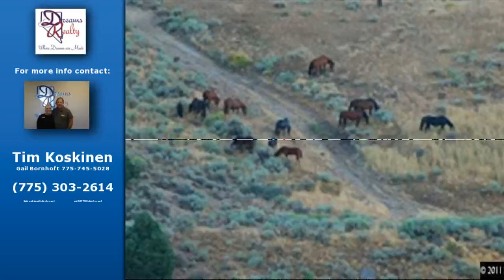Virginia City Real Estate for Sale - 430 S C, 89440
430 S C

Price: $899,900

LIVE IN CHARMING HISTORICAL VIRGINIA CITY AND OWN PART OF ITS HISTORY! THIS UNIQUE PROPERTY HAS A WONDERFUL 3 BEDRROOM 3 BATH HOME FOR YOU TO LIVE IN. A WORK SHOP IS ATTACHED FOR YOUR CONVENIENCE. THE UPSTAIRS HAS AN ADDITIONAL SEPARATE OUTSIDE ENTRY FOR POTENTIAL RENTAL INCOME. THE MOTEL HAS 12 ROOMS ALL COMPLETELY REFURBISHED WITH TOUCHES OF HISTORY. THERE IS A FULL SERVICE LAUNDRY ROOM ATTACHED TO THE MOTEL. A FULLY EQUIPED BAR-B-Q AREA WAS ADDED FOR GUESTS TO ENJOY.